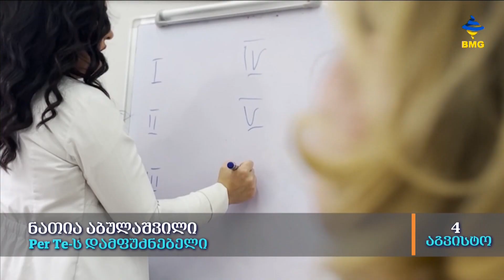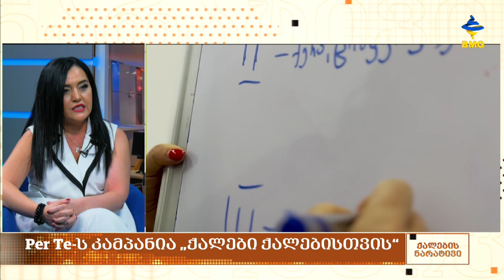ქალებისნარატივი გვანცა ლაღიძესთან ერთად - გადაცემა სრულად / 04.08.2023